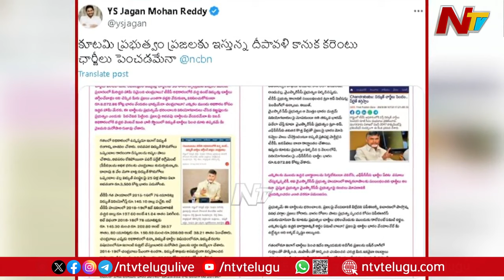YS Jagan: దీపావళికి కూటమి ప్రభుత్వం ఇచ్చే కానుక ఇదేనా? | NTV